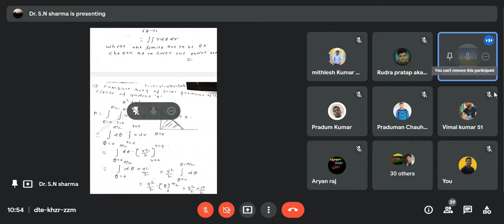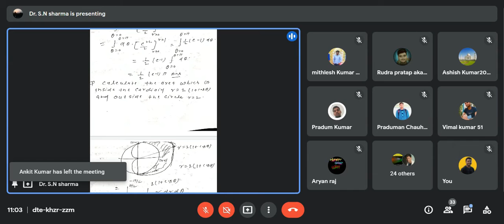Area under the curve in polar co ordinates.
Dr SN sharma
Dept. of Mathematics
Gec vaishali